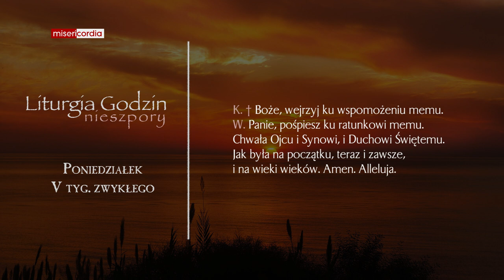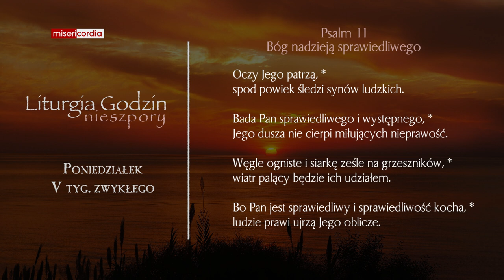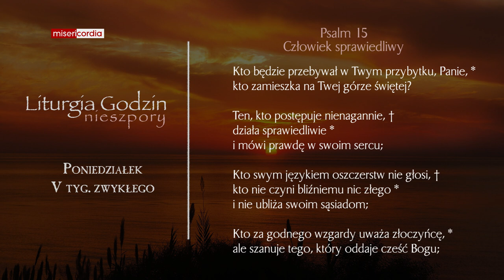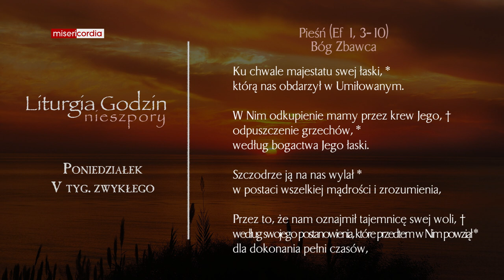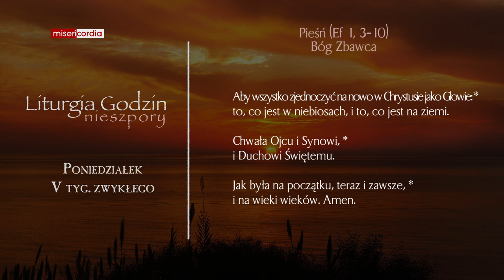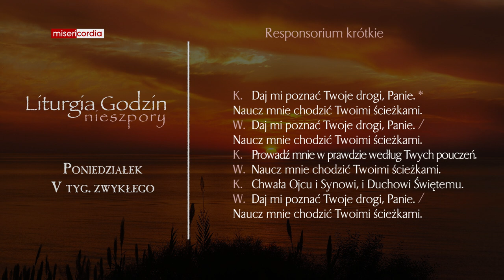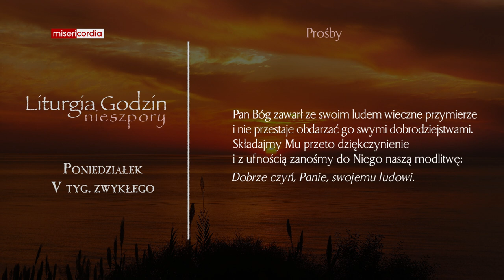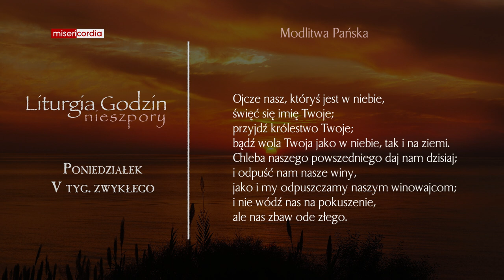Liturgia Godzin | Nieszpory | Poniedziałek, V tyg. zwykłego